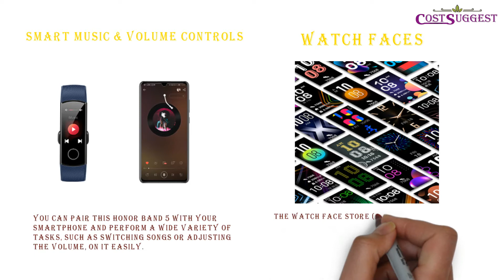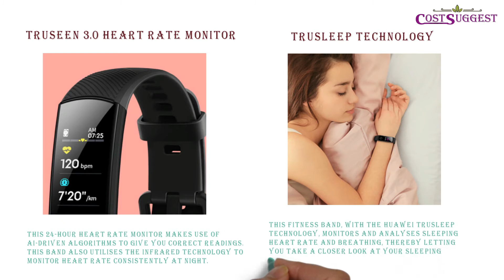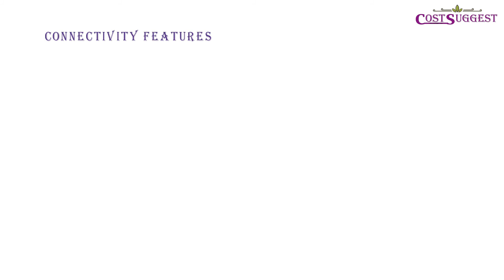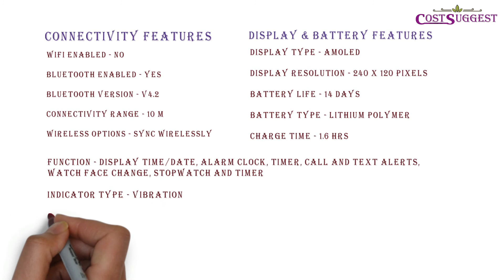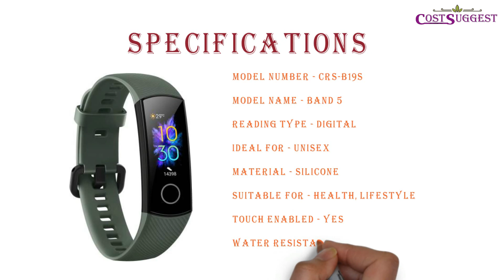Honor Band 5 Olive Green Strap Size Regular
This fitness band has an efficient battery that offers you a standby time of up to 14 days on a single full charge.

honor band,honor band 5,huawei honor band 5
honor band 5 review,honor band 5 unboxing
honor band 4 vs 5,xiaomi mi band vs honor